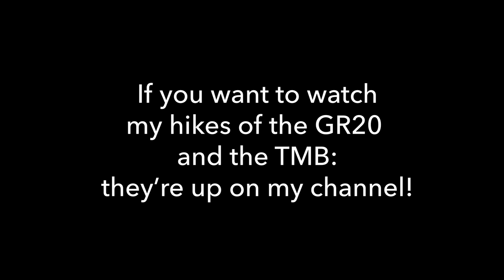Gear List GR20 & TMB (5.8KG)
I got really tired during the filming process of this video, hope you don't mind :).

// w a n t   t o   h i k e   t h e   t m b   i n   g r o u p ?
You can hike this trail with others! Travelbase offers these hikes, I know their company and trust them a lot.

// h i k i n g   g u i d e s
I made my own hiking guides!

// g e a r   l i s t   -   c h r o n o l o g i c a l   (the gear I could find online)

Katadyn BeFree Waterfilter

Eider Rainjacket (Out Of Production)

Light My Fire Titanium Spork

RAB Microlight Alpine Jacket (Out Of Production)

0:00 - Intro
0:35 - Clothes (sleeping outfit)
1:25 - Hiking shoes
2:33 - Pack
4:23 - Items on the shoulder straps
5:07 - Stuff in the side pockets
6:53 - Stuff in the mesh pocket
8:48 - Stuff in the bottom pocket
10:49 - Tent
11:37 - Food bag
12:06 - Clothes (hiking clothes)
13:20 - Down jacket
13:42 - Stuff inside a pack liner
14:00 - Goose down socks
14:19 - Powerbank
14:49 - Ditty bag
16:57 - Quilt

// m o r e   o f   m e   -   d u t c h